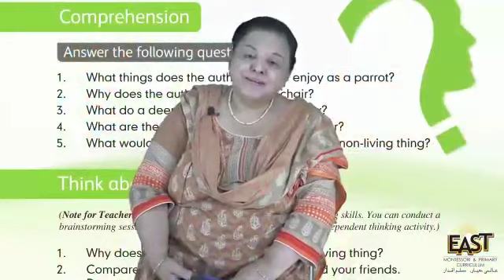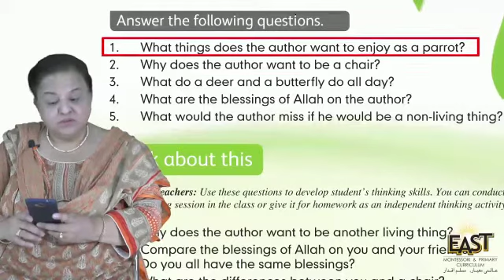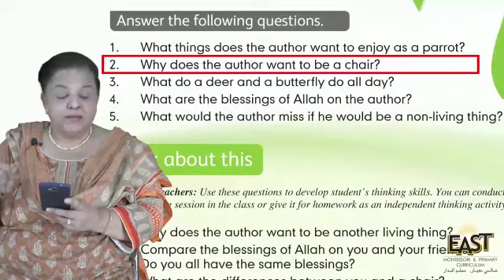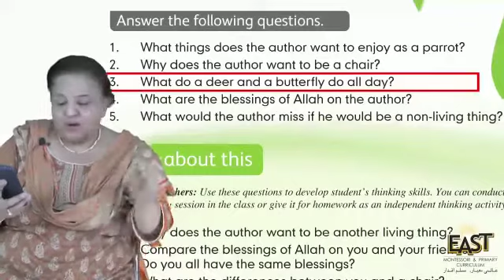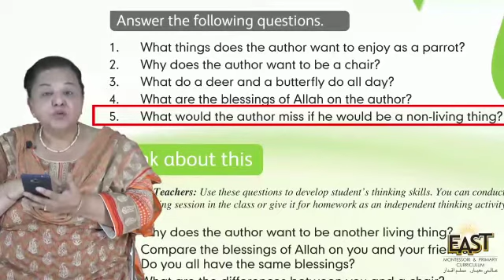Day 4 English class 4